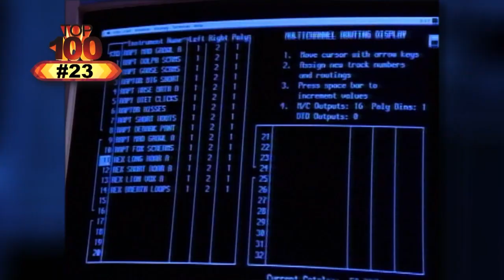Top 100 Movies #23: An Adventure 65 Million Years In The Making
Jurassic Park comes in at #23 in the ROTR Top 100 Movies.